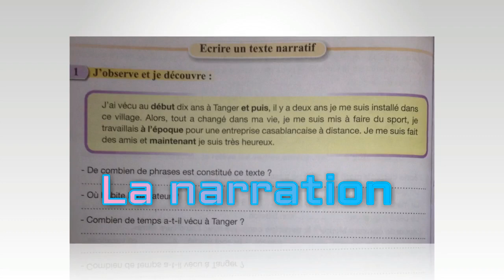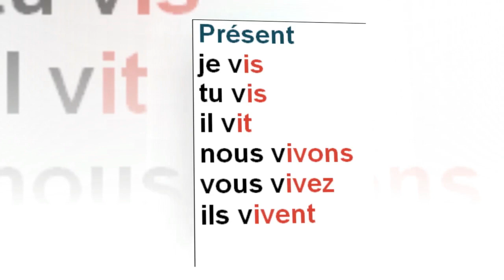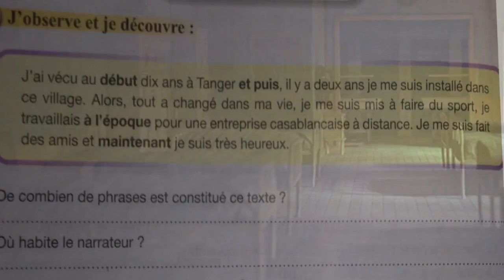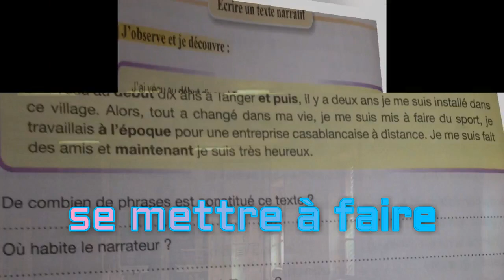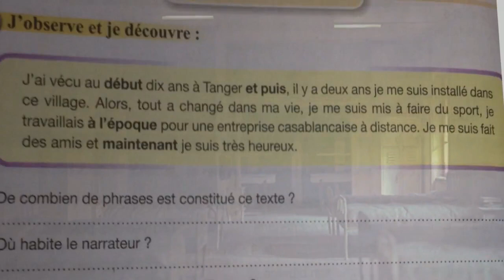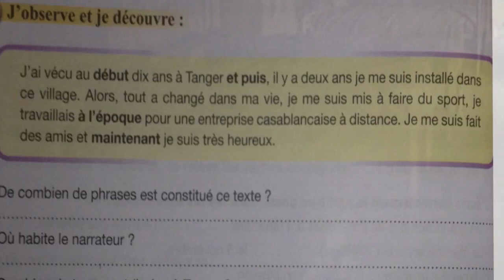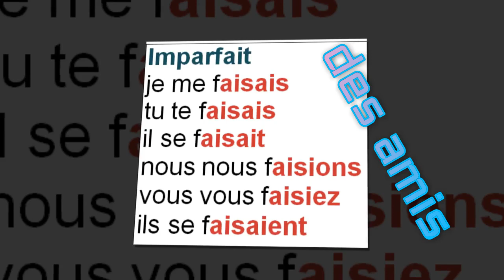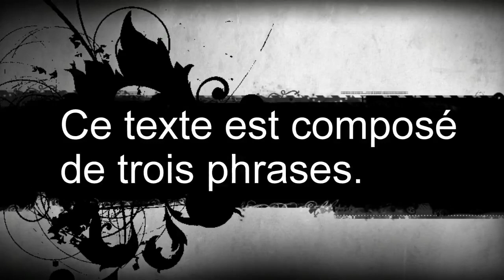Écrire un texte narratif, page 78, 5ème anneé pr 2017 L47